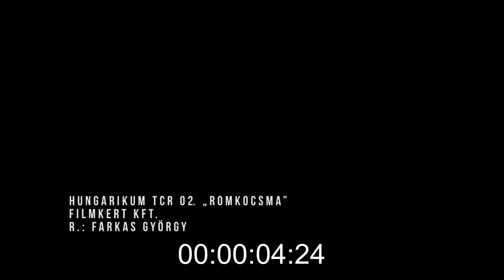Hungarikumok Gyűjteménye - imázsfilm II.